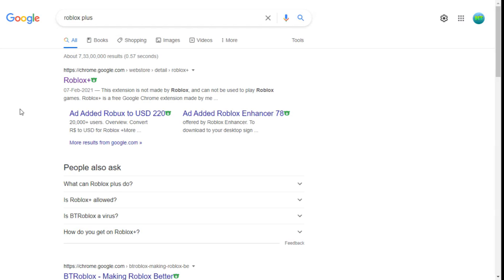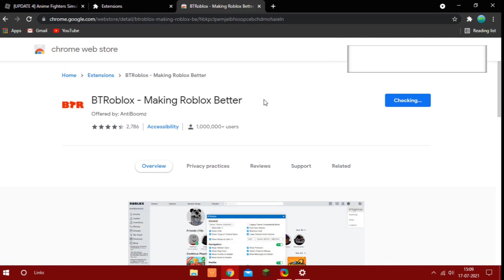HOW TO FIND EMPTY SERVERS IN ROBLOX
Want to watch my videos a day before others?!

My Softwares:
Editor: HitFilm Express
Recorder: ShareX
Thumbnail: Paint 3D

Hate something about my channel?!

I am trying to improve everyday :)

Byeeeeeee :D